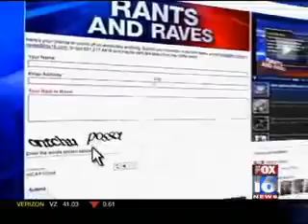FOX 16: Griffin demands answers from President on Purple Hearts